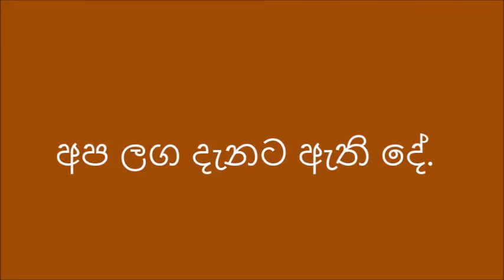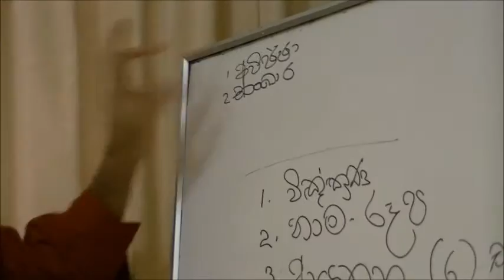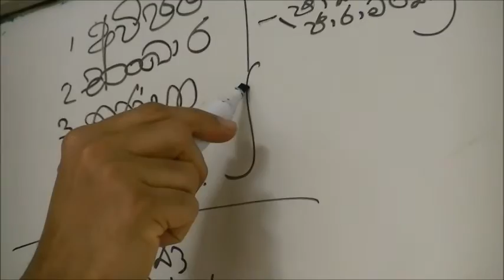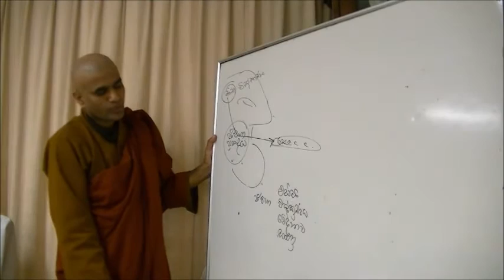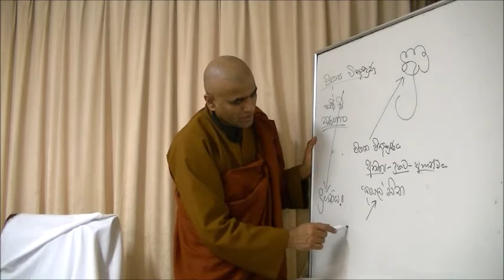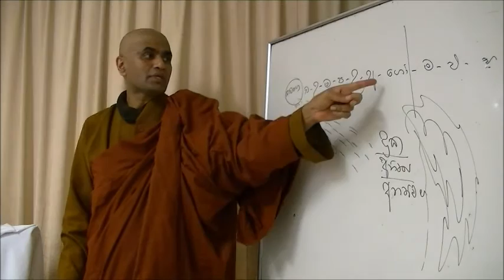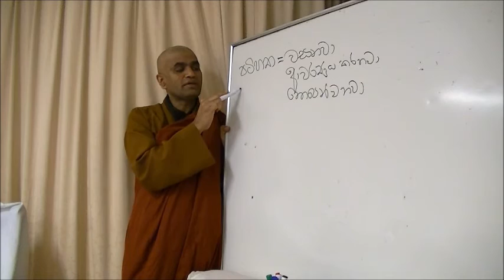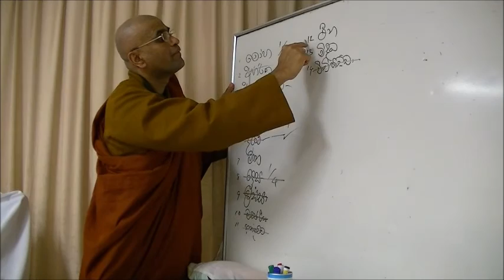අපට දැනට ලැබී ඇති දේ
Bhanthe Jinalankara 18 Oct 2015